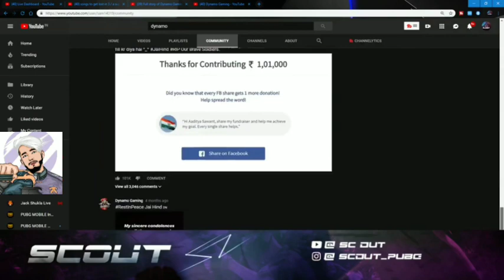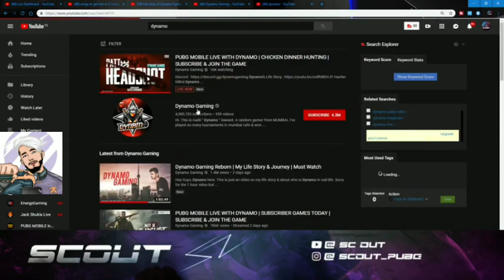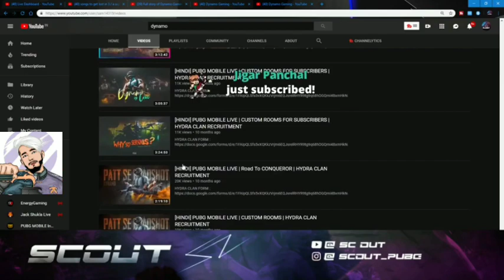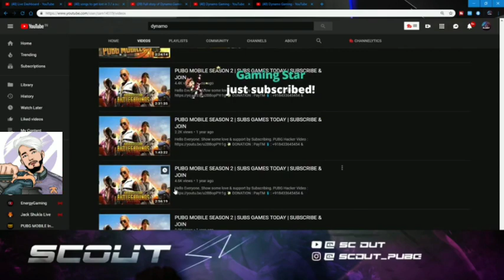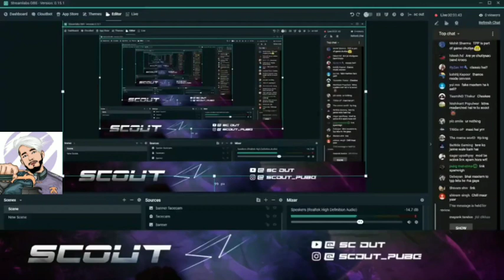Dynamogaming Vs ScoutOp Controversy/Scout Spreading Hate/Mortel Said All solved/Fight b/w Youtubers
Hey Guys This video is just for entertaining purpose no personal isuues and hate Just watch and share...